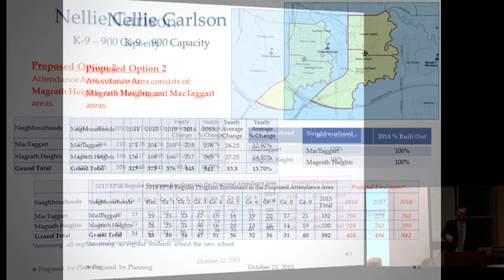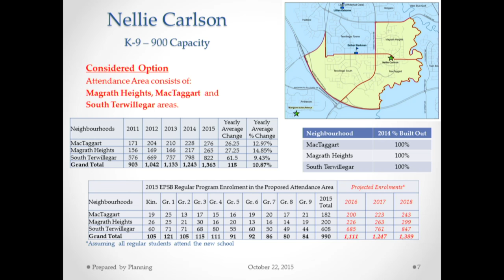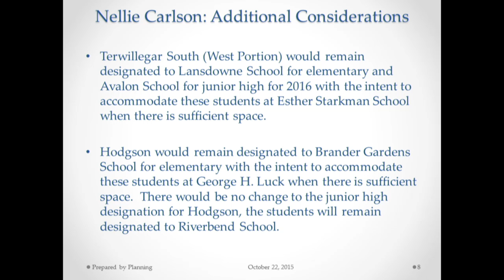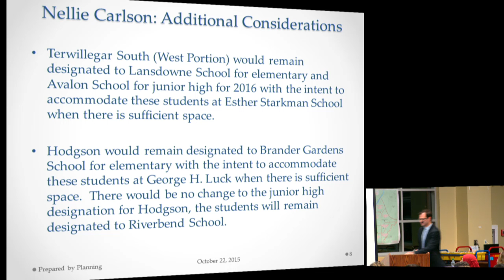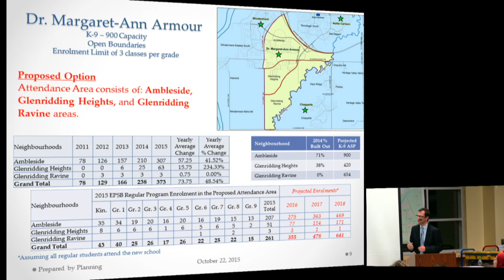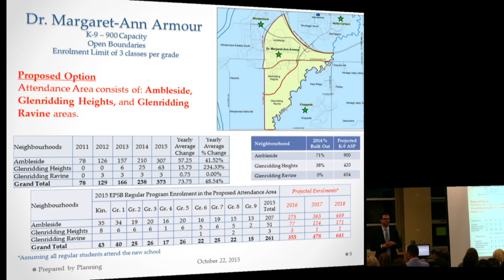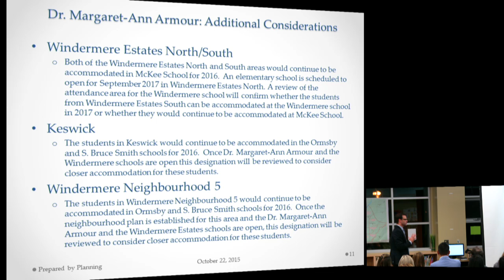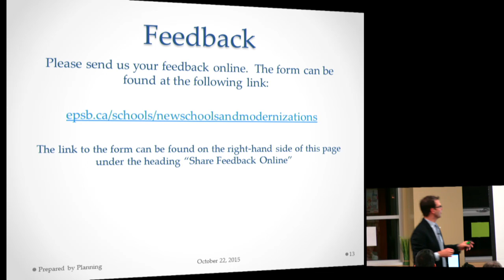Proposed Attendance Area Meeting - October 22, 2015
Proposed attendance area meeting for Nellie Carlson (epsb.ca/schools/newschoolsandmodernizations/nelliecarlson) and Dr. Margaret-Ann Armour schools (epsb.ca/schools/newschoolsandmodernizations/drmargaretannarmour). This meeting took place on Thursday, October 22, 2015 at 7:00 p.m. at Esther Starkman School, 2717 Terwillegar Way NW.